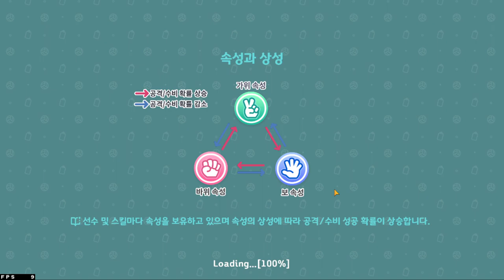Let's Play : Haikyu!! TOUCH THE DREAM first 15 minutes gameplay